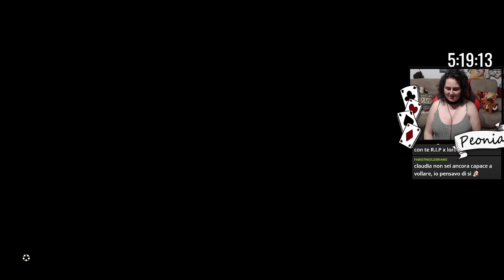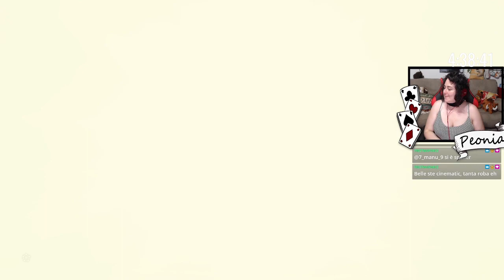Zelda TOTK Gameplay ita #29 - Zelda Tears Of The Kingdom